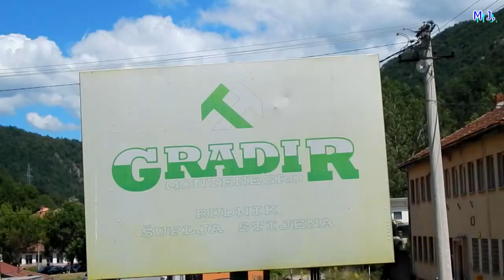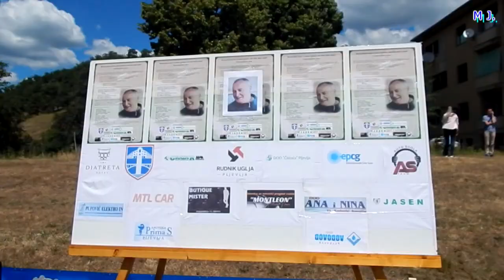Gradac kod Pljevalja, 13. jula 2022. godine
Trinaestojulske svečanosti u Gradcu kod Pljevalja povodom Dana državnosti Crne Gore, 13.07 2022.godine. Foto kamera: Milenko Jelić.
Obnovljen tradicionalni vašar, koji je bio prekinut prije više godina, održan turnir u malom fudbali, stonom tenisu i nadmetanja u nekim narodnim disciplinama
Gost je bilo Kulturno - umjetničko društvo „Volođa“ iz Pljevala, koje se predstavilo sa tri koreografije: Crnički oro, Igre iz Boke i Tresenica.